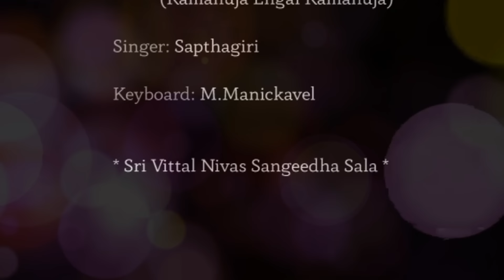Ramanuja Engal Ramanuja | கண்ணார கண்டு ராமானுஜா | Melted Voice of Sapthagiri | Keyboard M.Manickavel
உடையவர் Sri Rāmānuja's Tamil Devotional Song
~ Thanks to this Lyrics: Kooram Ramanan Rangachari & Tune: Ananya Ramanan 😇🙏💯

கண்ணார கண்டு காதார கேட்டு
வாயார பாடுவோம் ராமானுஜா
வாயார பாடுவோம் ராமானுஜா

நெஞ்சார உண்டு நினைவார கொண்டு
நிதம் போற்றுவோம் நம்பி ராமானுஜா

ராமானுஜா எங்கள் ராமானுஜா
ராமானுஜா எங்கள் ராமானுஜா
ராமானுஜா எங்கள் ராமானுஜா
ராமானுஜா எங்கள் ராமானுஜா

வாயார பாடுவோம் ராமானுஜா
வாயார பாடுவோம் ராமானுஜா

சடகோபன் வழியில் நடை போடும் வீரன்
நம் பாஷ்யகார ராமானுஜா
நம் பாஷ்யகார ராமானுஜா

கலிதந்த வலியியை நலிவுற்று செய்யும்
துலிர்மிக்க செம்மல் ராமானுஜா
துலிர்மிக்க செம்மல் ராமானுஜா

ராமானுஜா எங்கள் ராமானுஜா
ராமானுஜா எங்கள் ராமானுஜா
ராமானுஜா எங்கள் ராமானுஜா
ராமானுஜா எங்கள் ராமானுஜா

வாயார பாடுவோம் ராமானுஜா

ஆண்டாலின் அண்ணன் இகபர மன்னன்
இணையடிகள் போற்றுவோம் ராமானுஜா
இணையடிகள் போற்றுவோம் ராமானுஜா

அரவுகளின் அரசே துறவிகளின் பரிசே
துயர் இல்லை உன் துணை ராமானுஜா

ராமானுஜா எங்கள் ராமானுஜா
ராமானுஜா எங்கள் ராமானுஜா
ராமானுஜா எங்கள் ராமானுஜா
ராமானுஜா எங்கள் ராமானுஜா